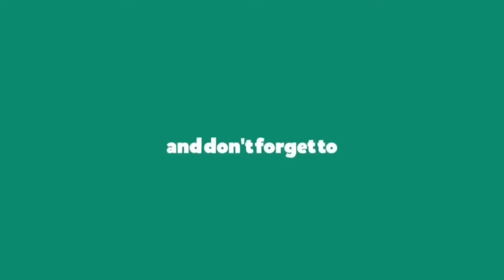Rajendra Prasad Speech at Tholu Bommalata Pre Release Event